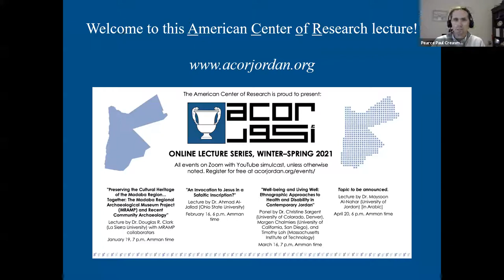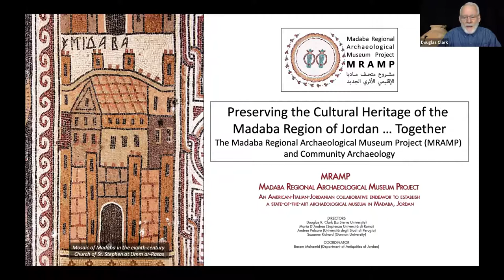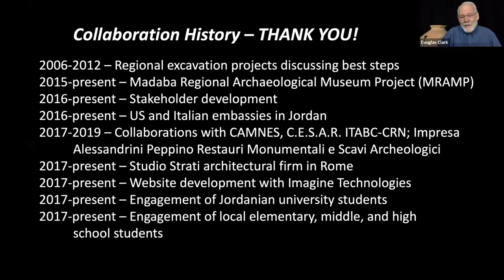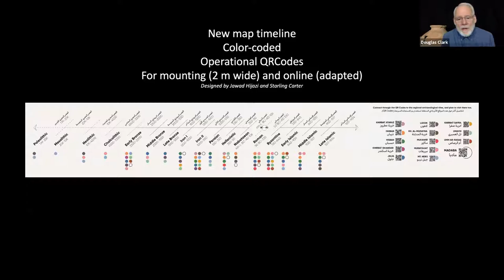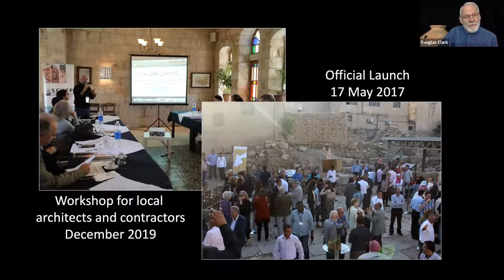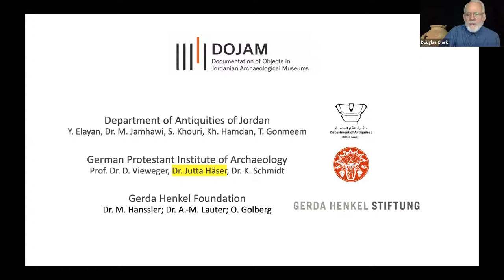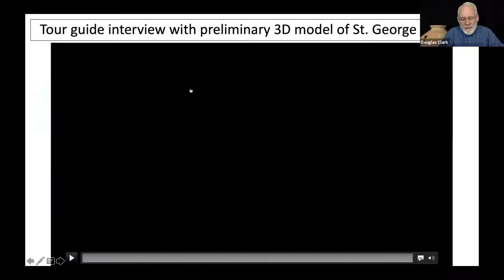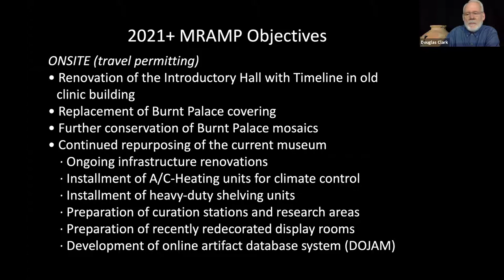ACOR Lecture: “Preserving the Cultural Heritage of the Madaba Region… Together"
Introduction by ACOR director Pearce Paul Creasman: 0:00—4:10
Feature presentation by Prof. Clark: 4:10–44:15.
Discussion, including remarks by project co-directors and audience Q&A: 44:15–1:10:27.

“Preserving the Cultural Heritage of the Madaba Region… Together: The Madaba Regional Archaeological Museum Project (MRAMP) and Recent Community Archaeology”
An ACOR Online Lecture by Douglas R. Clark (La Sierra University, MRAMP) on January 19, 2020

About the lecture:
The Madaba Regional Archaeological Museum Project (MRAMP) has always been about “community archaeology,” which views archaeology as a public asset to be embraced by a wide spectrum of local and international stakeholders. Supported by generous grants from several U.S. and Italian development agencies and others, and in collaboration with longstanding and recently acquired partners, the MRAMP team has witnessed considerable progress toward its goal of establishing a new, state-of-the-art regional archaeological museum in historic downtown Madaba. And, while COVID has slowed progress considerably in some respects, it has also forced us to explore a broad range of virtual options for the study, storage, storytelling, and display of the region’s extensive material culture. This presentation will encompass recent progress toward the accomplishment of the project’s objectives and the outcomes of collaboration with vibrant partners in an internationally shared endeavor to preserve the region’s cultural heritage.

This topic was presented by Dr. Douglas R. Clark in collaboration with MRAMP co-directors Dr. Suzanne Richard (Gannon University), Dr. Andrea Polcaro (Perugia University), Dr. Marta D’Andrea (Sapienza University of Rome), and Dr. Basem Mahamid (Department of Antiquities of Jordan).